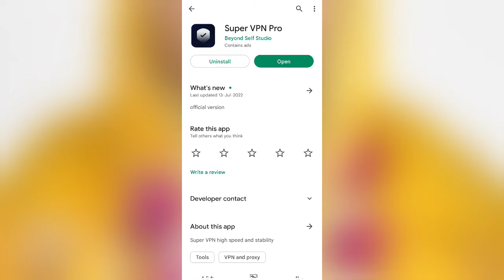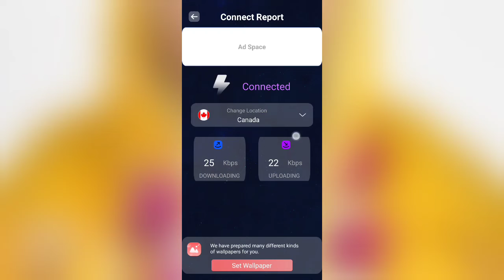Super Vpn Pro Kaise Use Kare || Super Vpn Pro How To Use || Super Vpn pro Free fire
Super Vpn Pro Kaise Use Kare || Super Vpn Pro How To Use || Super Vpn Pro App